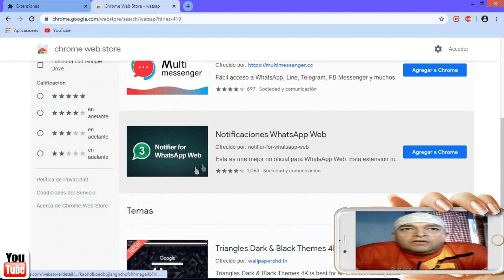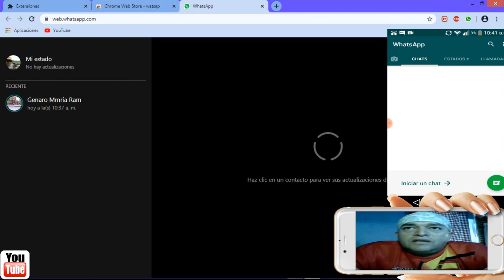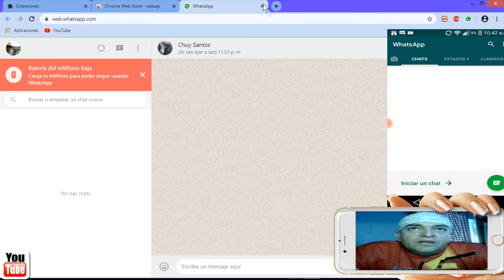watsapp web (google chrome 2020)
como tener watsapp en tu navegador google chrome facil y rapido